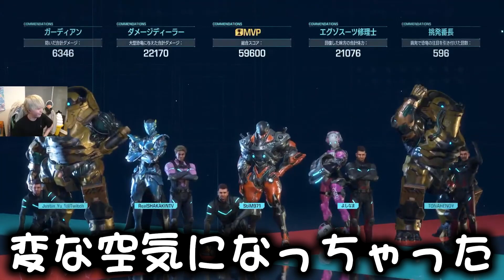【EXOPRIMAL】案件でもボケたくなっちゃうヘンディー達【ヘンディー/トナカイト/よしなま/釈迦/SPYGEA】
元配信
【エグゾプライマル】恐竜災害に立ち向かう男達【ヘンディー】

●EXOPRIMALについてはコチラで詳細を確認してください!

使用しているPCはこちらからチェックしてください!

幼少の頃からゲームにハマり、ゲームと共に過ごしてきました。
だからと言ってめっちゃ上手いというわけでもない僕です。
あ、評価とコメントもよろしくお願いします。